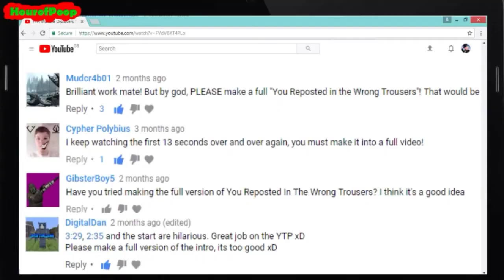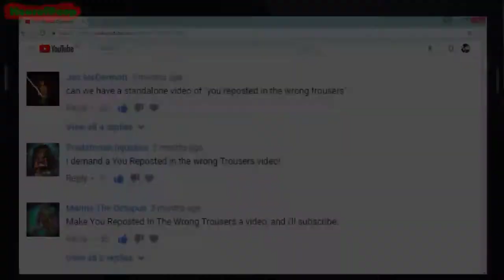You Reposted In The Wrong Trousers (Reversed)